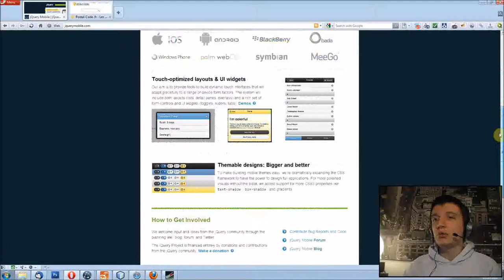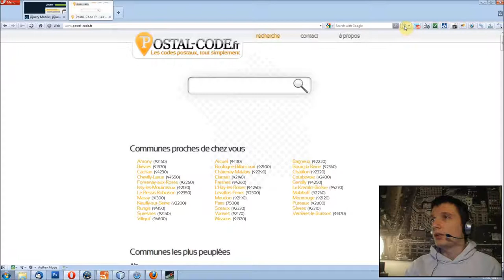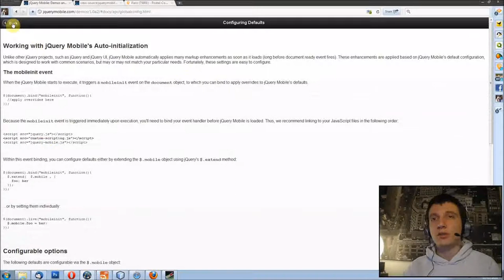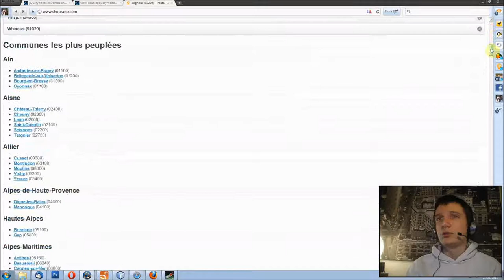Episode n°31 - Choix du framework pour la création du site mobile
Dans cette vidéo, je vous explique pourquoi j'ai choisi le framework jQuery Mobile pour réaliser le site mobile de Postal-Code.fr.